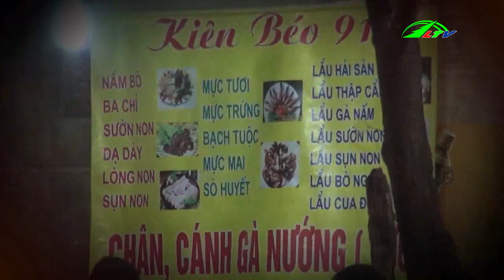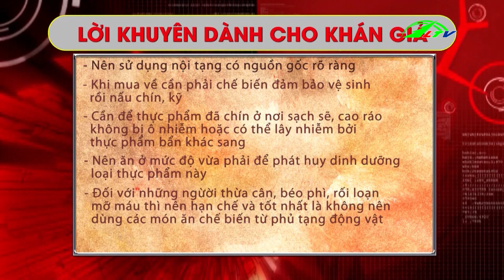Nội tạng động vật nguy hại tới cơ thể | Sức khỏe Đời sống | Lâm Đồng TV